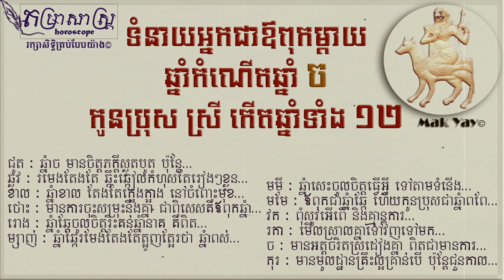ទំនាយអ្នកជាឳពុកម្តាយឆ្នាំកំណើតឆ្នាំច កូនប្រុសស្រីកើតឆ្នាំទាំង១២ | Khmer Horoscope 2020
ចង់ដឹងពីជោគជតារាសីរបស់លោកអ្នកនៅទីនេះ ក្បួនហោរាសាស្រ្តនេះដកស្រងពីសៀវភៅសង្ក្រាន្ត ដែលគណនា រៀបរៀងដោយ ឯឩ អ៊ឹម បុរិន្ទ គណៈកម្មការស្រាវជ្រាវវិជ្ជាហោរាសាស្រ្ត និងប្រពៃណីទំនៀមទំលាប់ខ្មែរ ៕
Welcome to Mak Yay Official . Channels talk about Horoscope !!! Thanks.
-រក្សាសិទ្ធិគ្រប់បែបយ៉ាង